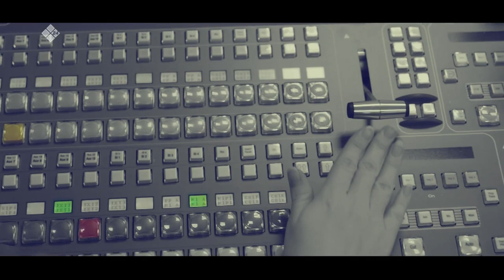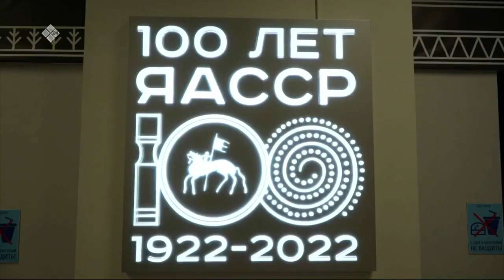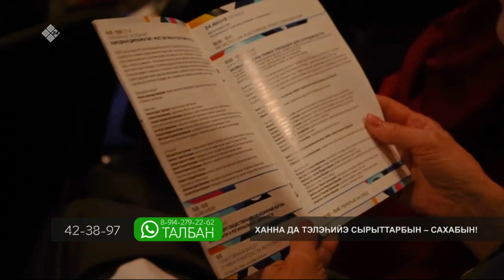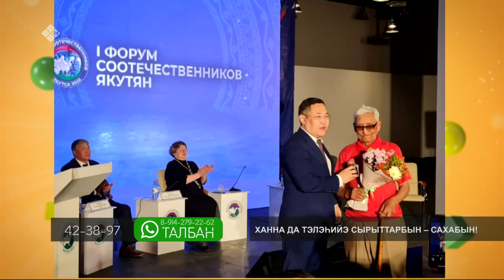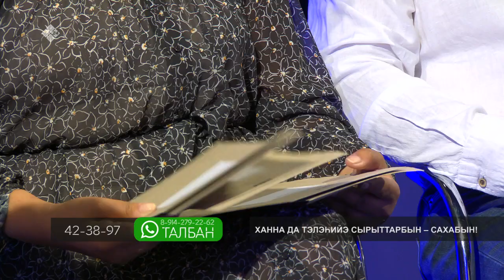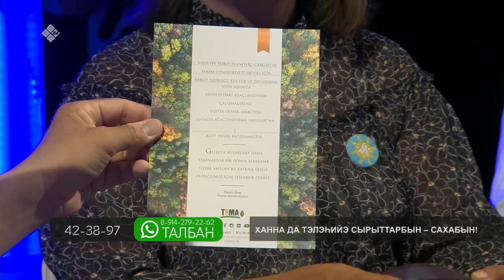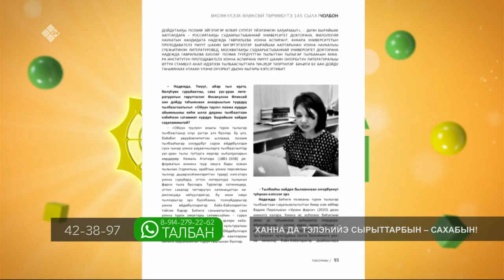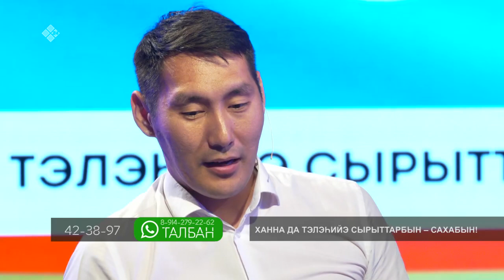«Талбан» биэриигэ: ханна да тэлэһийэ сырыттарбын -- сахабын (27.06.22)